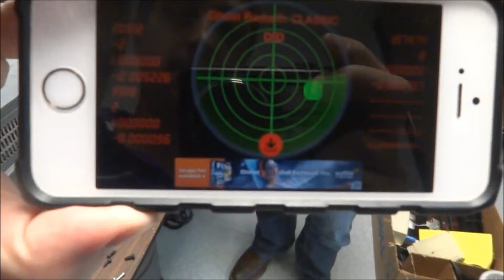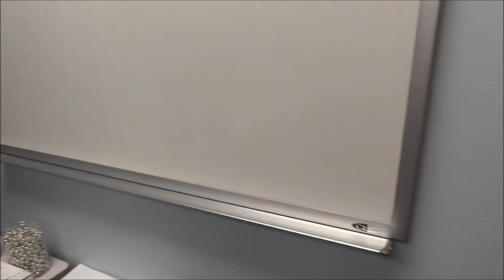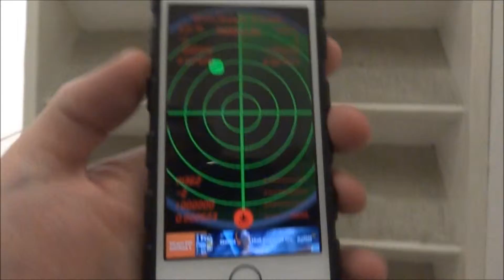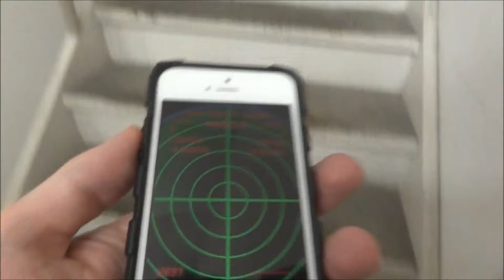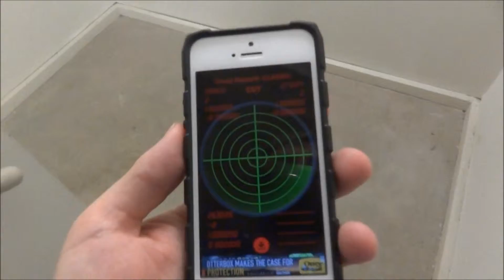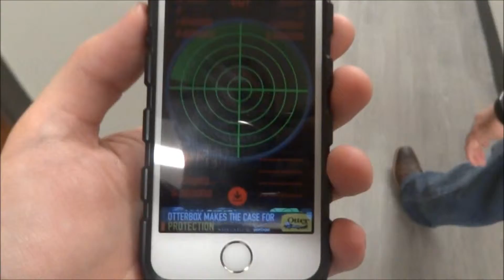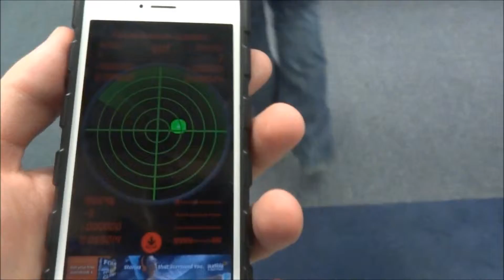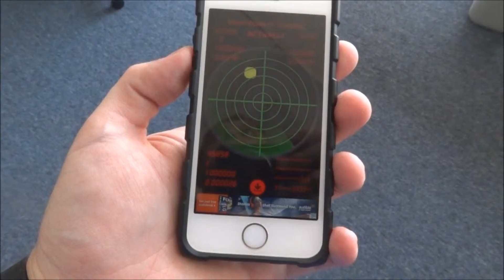Work Wights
Dave and Evan investigate ghosts at work; Slava discusses spooky Russian folk character Baba Yaga.